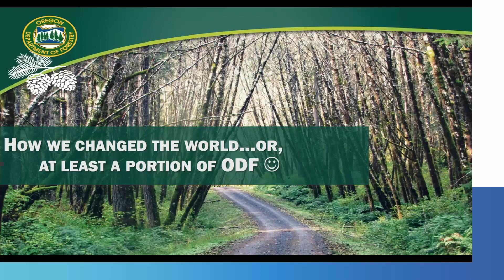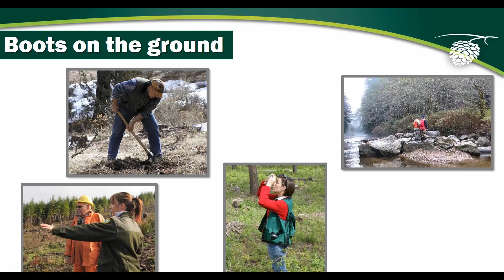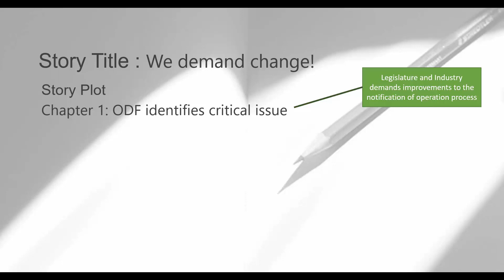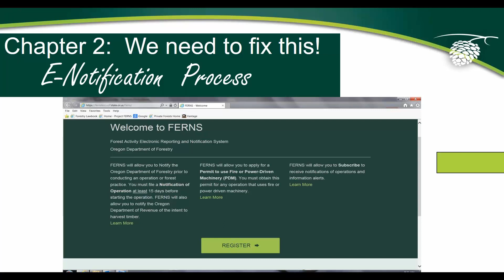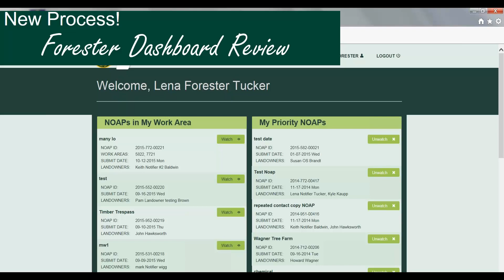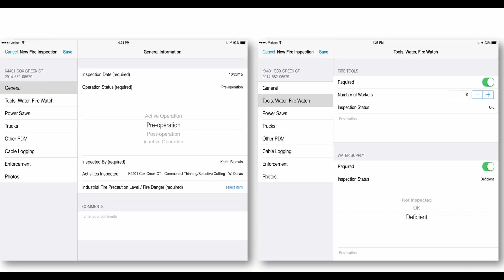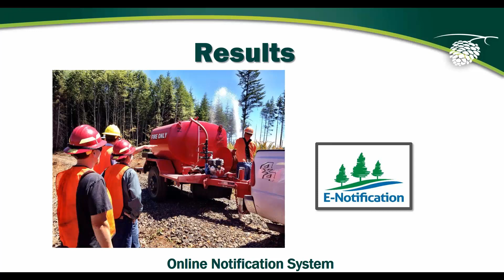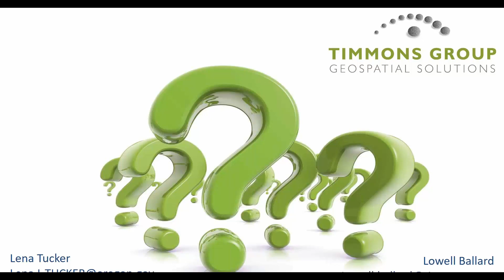Webinar: Modernizing Forest Activity Notification Tracking & Compliance with ODF